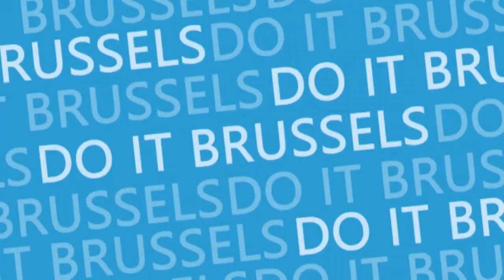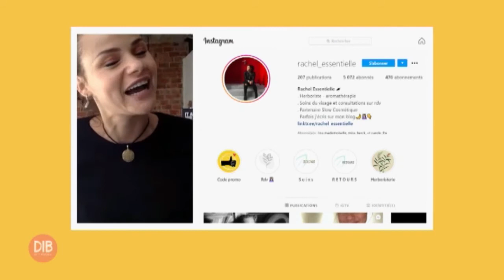Do It Brussels - Le bien-être au naturel avec Rachel Essentielle